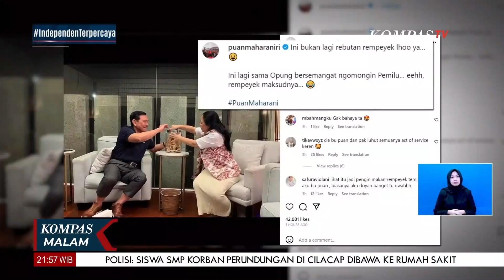Luhut Tanggapi Pertemuan dengan Puan & Isu Ridwan Kamil Bacawapres Ganjar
KOMPAS.TV - Luhut Tanggapi Pertemuan dengan Puan & Isu Ridwan Kamil Bacawapres Ganjar

Kompas TV
Independen | Terpercaya